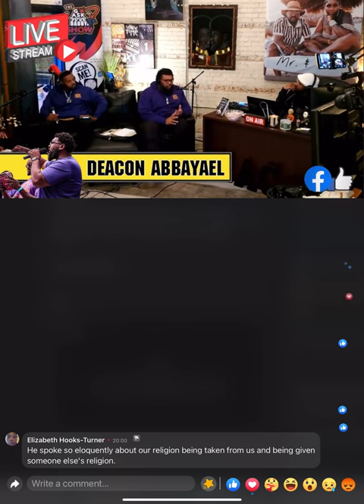IUIC Oakland |You can change your gender , but you can't be an Israelite!